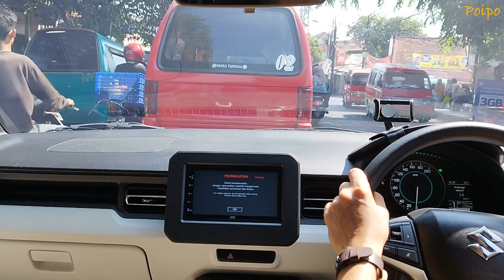Di Pasar Induk Cianjur - Ignis